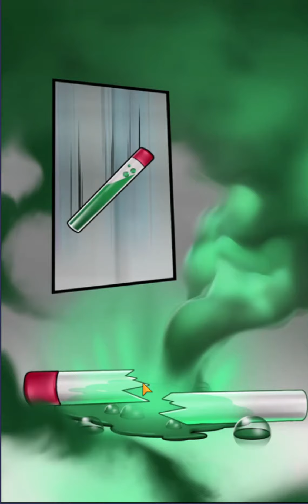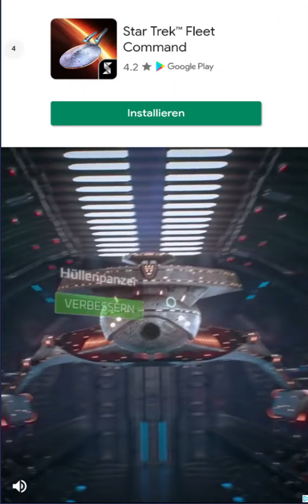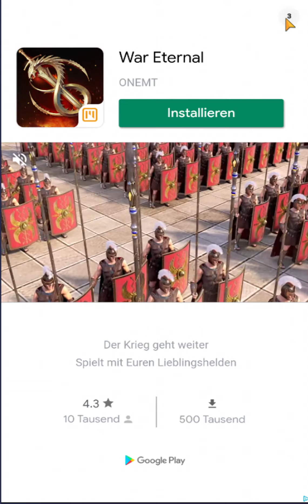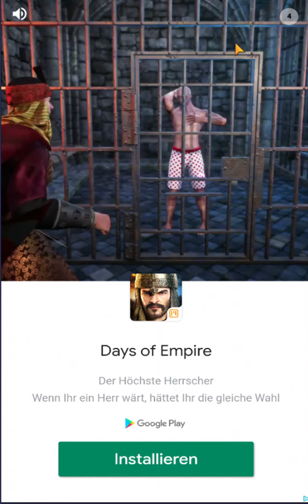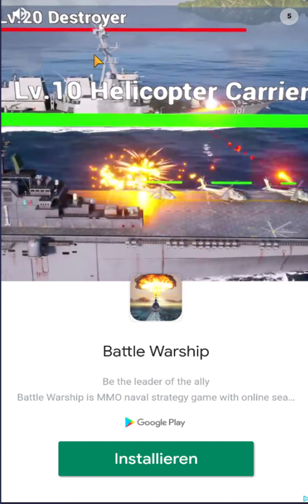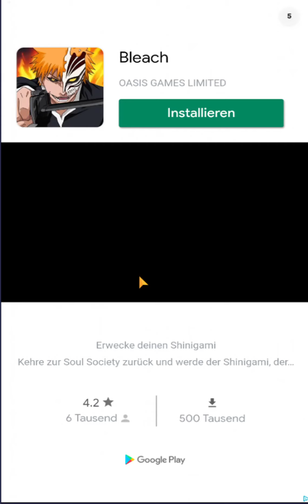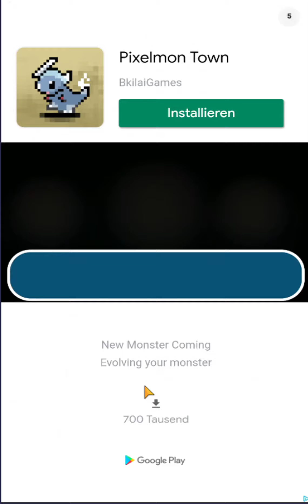ZOMBIES VS BALLS || Angespielt | Deutsch | German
Ein neues Let's Test von Zombies vs Balls

Ich nehme gerne Spielvorschläge an, außer typische:
- Sportspiele
- First-Person Shooter
- MOBAs
- Rennspiele
- MMORPGs